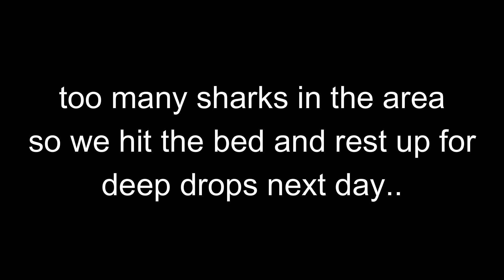NZ kingfish. catching kingfish at night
hi all.

in this video we are catching nz kingfish at night but we started catching some big sharks and kingfish wasnt baiting after. sharks got most of our kingfish.